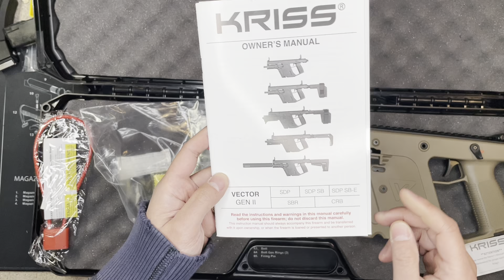Kriss Vector SDP 9mm FDE unboxing review mk1 rail A3 tactical brace install magex2 extention kit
Kriss Vector SDP 9mm FDE gen 2 unboxing unbox review
Contents:
Weight, trigger pull and basic function check

Installation (how to install):
MK1 modular rail (handguard)
A3 tactical brace (mcx adapter)
magex2 extention kit (Glock magazine)
Rugged obsidian 45
Rugged 3 lug adapter / mount
Tailhook mod 1 vs mod 1c